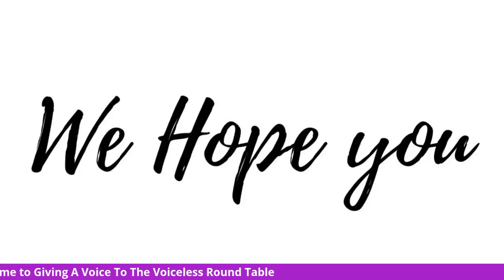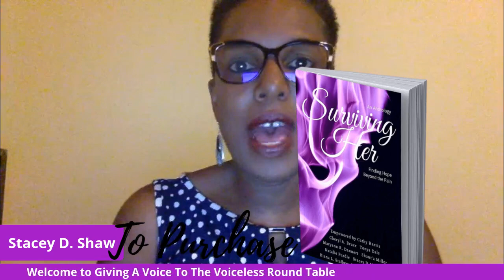Giving a Voice to the Voiceless Round Table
Welcome to Giving a Voice to the Voiceless Round Table with your host Stacey D. M Shaw.